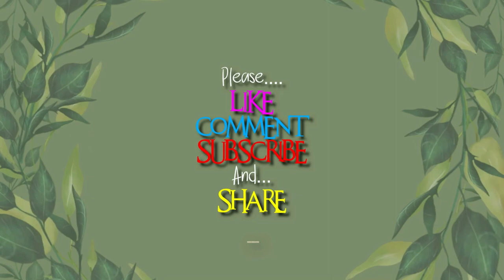How to Make Macrame Bracelet Using Satin Cord | Macrame Bracelet Tutorial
Di video ini saya membuat macrame bracelet menggunakan Satin Cord. Dengan satu teknik ini anda bisa menghasilkan 2 motif gelang yang cantik.
Anda bisa memilih untuk menggunakan motif bagian depan atau bagian belakang sebagai motif utamanya.

Material yan perlu dipersiapkan untuk membuat macrame bracelet ini :
1. Tali satin 1 mm (anda bisa menggunakan jenis tali yang lain)
   - 2 utas x 40 cm (putih)
   - 1 utas x 150 cm (peach)
   - 1 utas x 200 cm (abu-abu)
   - 1 utas x 25 cm (untuk sliding knot)
2. Gunting
3. Lighter
4. Beads ukuran 6 mm sebanyak 4 pcs

Ukuran Lingkar gelang : lebih kurang 16 cm. Anda bisa menambahkan atau mengurangi panjang tali yang dipakai menyesuaikan ukuran lingkar tangan anda.

Simpul yang digunakan : Half Square Knot, Half Hitch Knot, Reverse Half Hitch Knot, Snake Knot, dan square knot.

Macrame bracelet ini cocok digunakan oleh wanita maupun pria.

Yuk simak tutorialnya dan semoga tutorial ini bisa bermanfaat.

* Jika ada saran, pertanyaan, umpan balik atau lainnya, silakan tinggalkan di kolom komentar.
* Disarankan untuk mengaktifkan SUBTITLE agar lebih mudah memahami penjelasan dalam video
* Disarankan untuk mensetting tampilan video dengan kualitas tinggi, agar tampilan bisa lebih jelas terlihat.